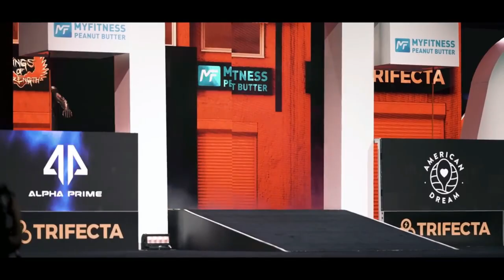THE LIMITS DOES NOT EXIST ■ CHRIS BUMSTEAD ■ VÍDEO MOTIVACIONAL